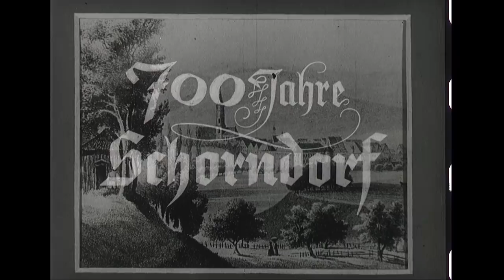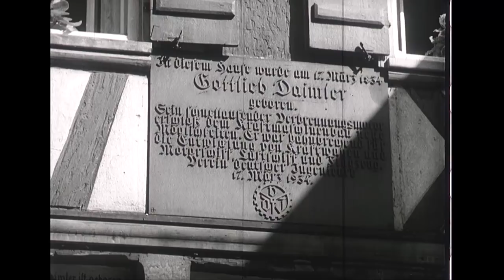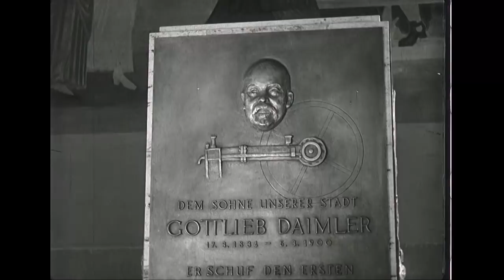700 Jahre Schorndorf - 1950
700 Jahr-  und Daimler- Gedenk- Feier vom 1.-11. September 1950 in Schorndorf.
"...durch Schaffung eines bleibenden Denkmals, die endlich, 50 Jahre nach seinem Tode (Gottlieb Daimler), in seiner Geburtsstadt Schorndorf in völlig befriedigender Weise Wirklichkeit werden sollte" (Hayer, Bürgermeister).
der Film zeigt unter anderem Szenen aus "Das Schorndorfer Jahrhundertspiel" von Georg von der Vring.